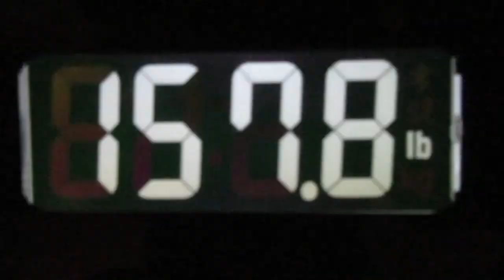Operation Fat Ass: Update 579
Small loss. Intro by Gazza Video # 4,501